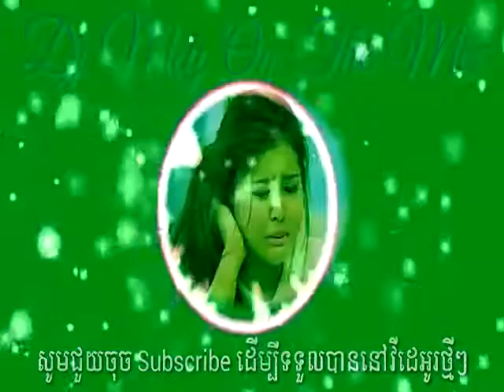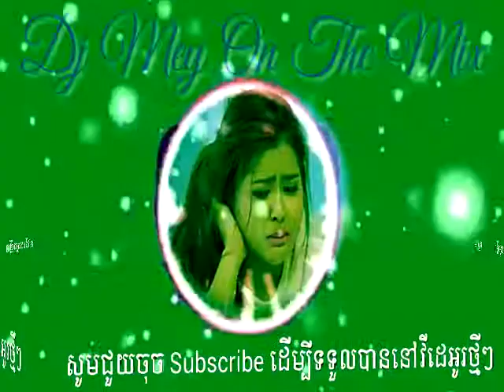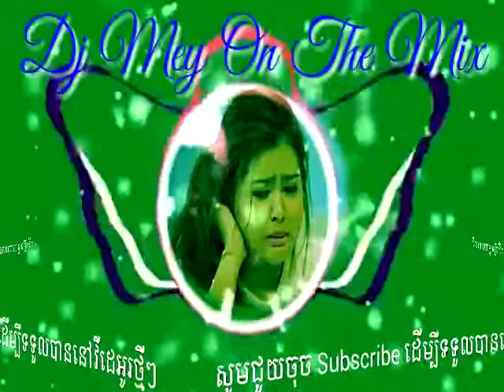New Song Best 2019, ខប់ៗអស់ទាស់សំរាប់2019ខាងមុខនេះ